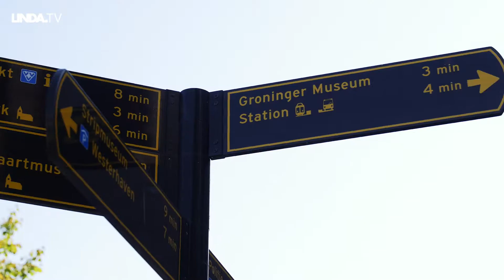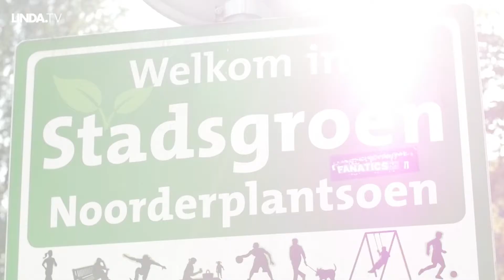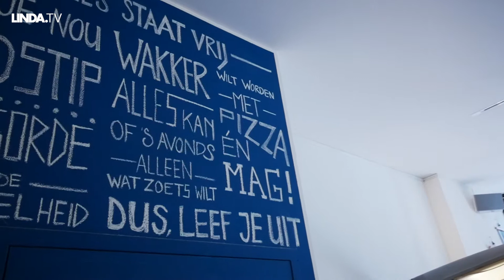Cultuur snuiven, winkelen en lekker eten: er gaat niks boven Groningen | NS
Laurine neemt ons mee langs al het moois dat Groningen te bieden heeft. Zelf werkt ze in het Groninger Museum, maar we zien nog veel meer fijne hotspots in deze video van LINDA.tv. In de serie Cityhoppen met LINDA.tv & NS laten locals jou de hotspots van de stad zien. Nog meer inspiratie nodig? Bekijk dan ook de cityguide van Groningen op nsfavourites.nl.